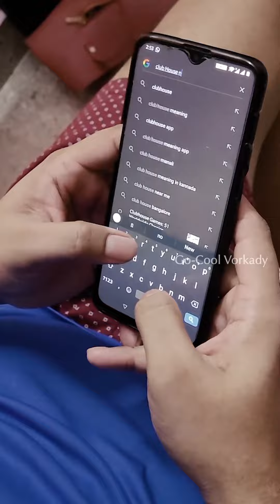CLUB HOUSE - Completely different from what it looks like 😂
Video & Editing : Vijeth Kumar - Premith